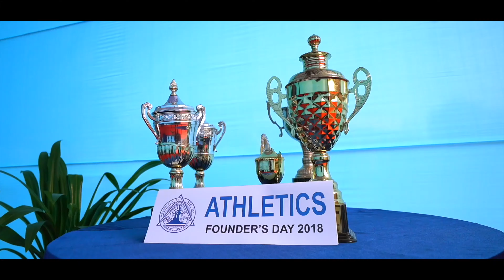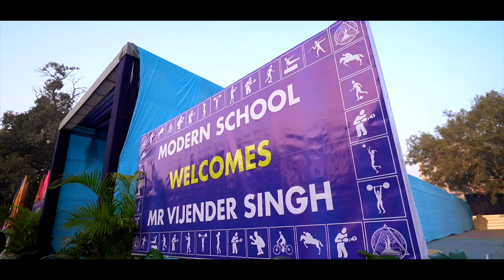MODERN SCHOOL, BARAKHAMBA ROAD CELEBRATED SPORTS DAY